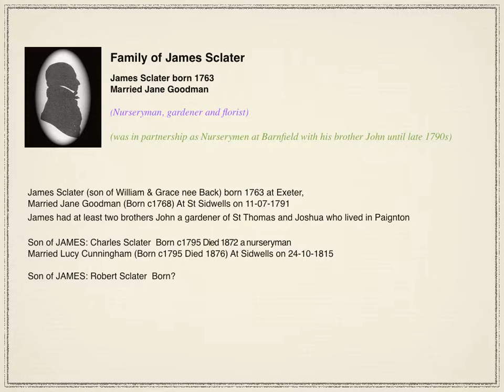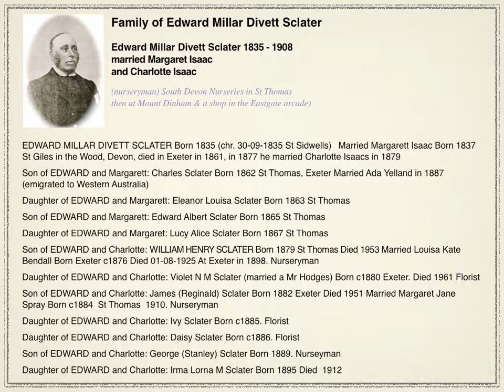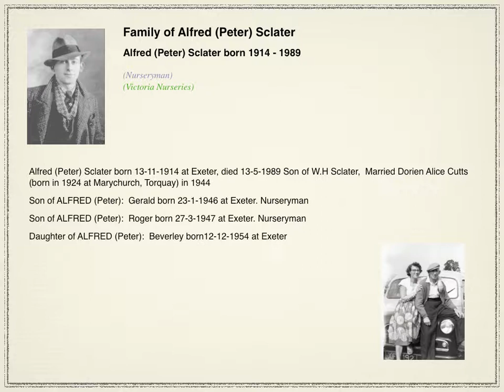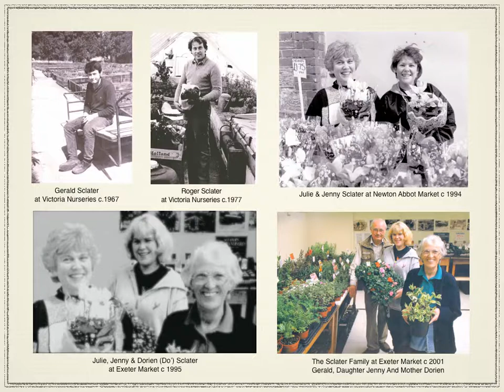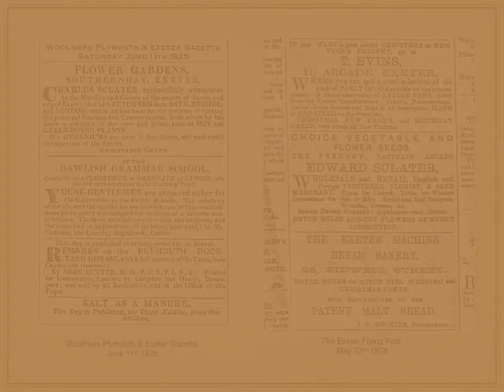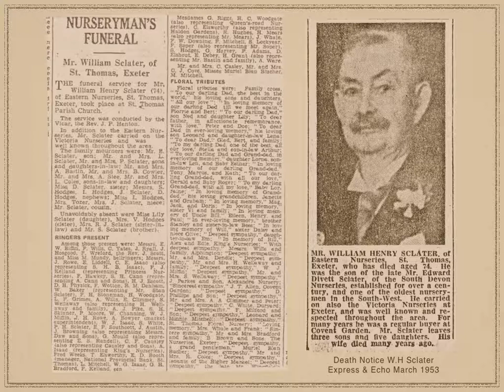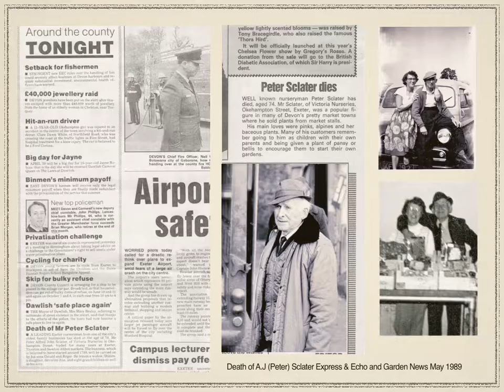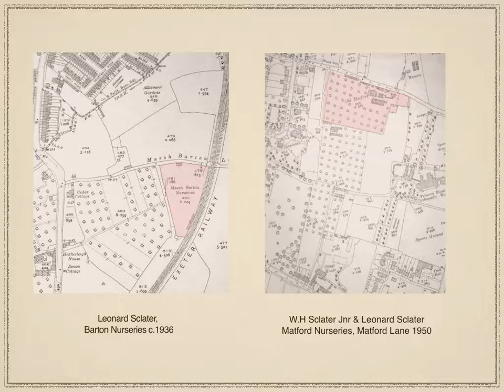Sclater's of Exeter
Sclater family history with photo's and newspaper articles